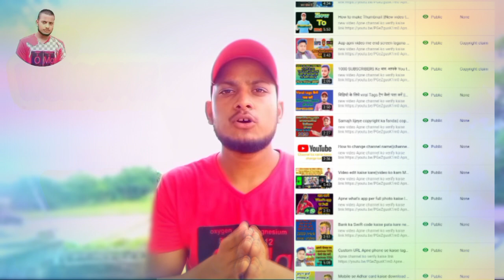हमारी दो विडियो में copyright claim आया ||तो अब क्या होगा||copyright claim aane se kya hota hai ?...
new video
Apne channel ko verify  kaise
Apne phone se hd thumbnail kaise banaye
link
Manoj Dey ki trick kam kar gayi

hii this is Anuj yadav
thanks
dosto
well hello dosto aapka ka swagat hai
hamare you tube channel me
1) copyright claim aane se kya hota hai
2)kya hoga copyright claim aane se
3) channel demonetize Ho jaayega copyright claim aane se